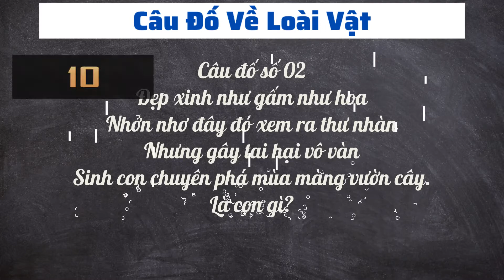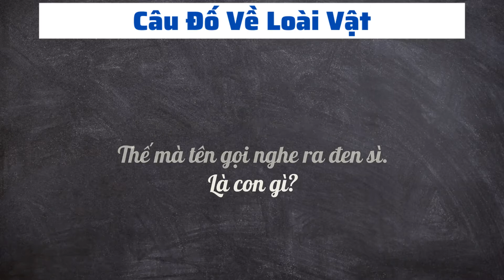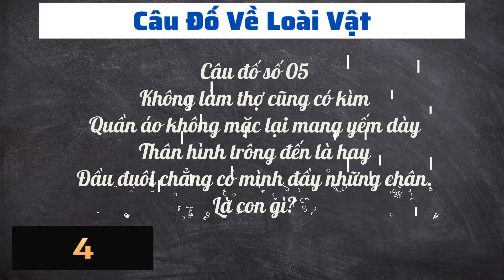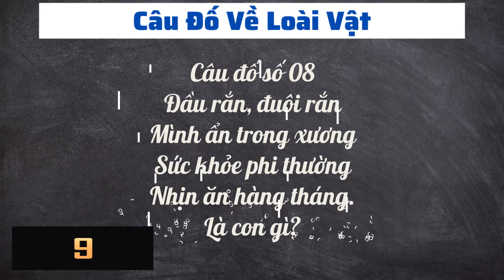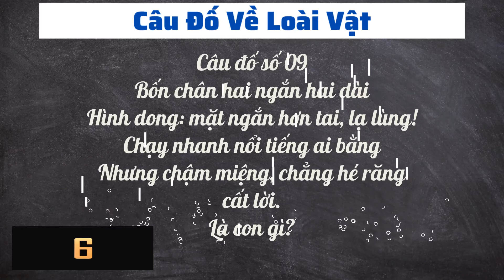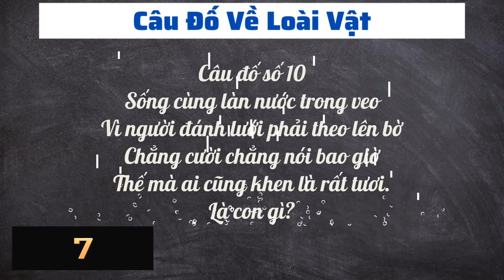Câu đố về các con vật - Tập 01.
Câu đố về các con vật -  Tập 01. Những câu đố này sẽ giúp bạn mở mang thêm kiến thức thú vị xoay quanh các câu hỏi, tình huống mới lại khiến bạn bất ngờ đấy.